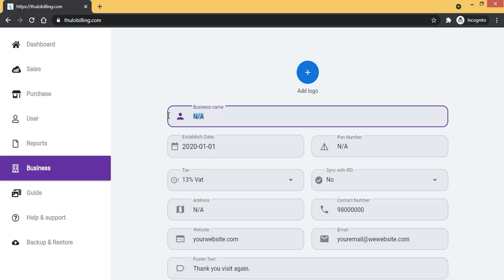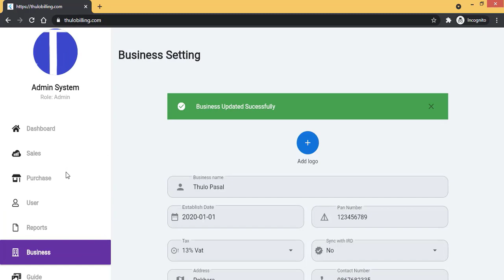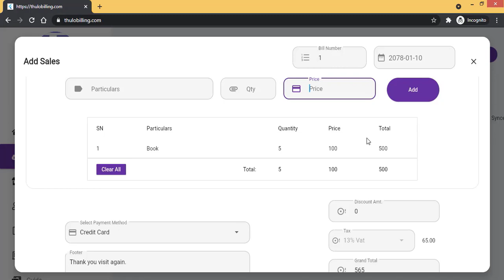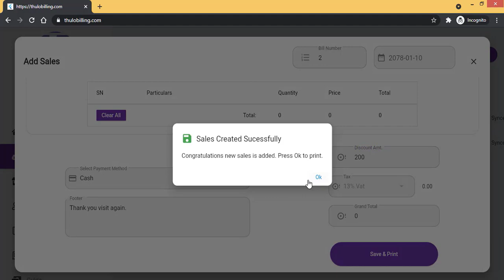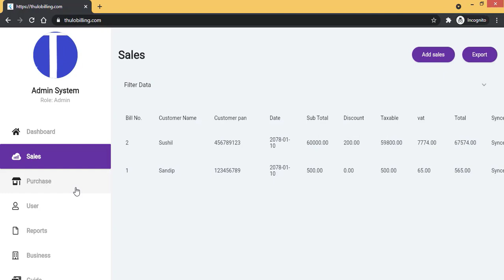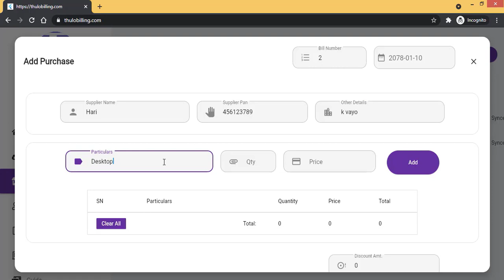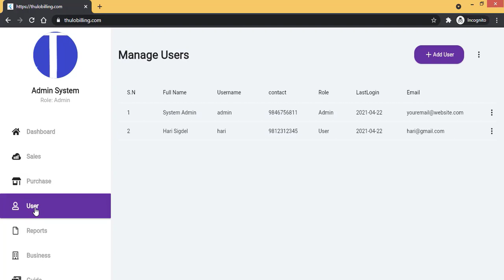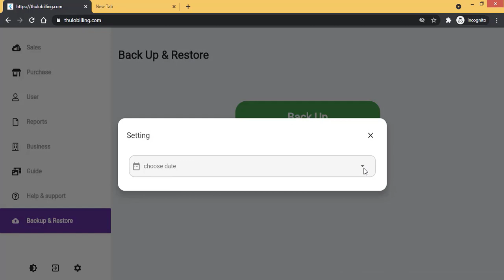Billing Software in Nepal-Easy Billing Software Nepal | accounting and billing software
This is very easy and simple and cost effective billing software. One of the best billing software in Nepal. There are a number of billing software options available in Nepal that can be used to generate invoices, track payments, and manage customer accounts.

This is simple billing software made in Nepal made for Nepalese Business, which is verified by Nepal Government [IRD] and developed by Thulo Technology Pvt.Ltd.

Software Name: Thulo Billing

Company Name:
Thulo Technology Pvt.Ltd.

Benefit:
☑️ Time Saving
☑️ Easy to Use
☑️ Nepali Date System
☑️ 24/7 Support for you.
☑️ Monitor your employee

Features:
☑️ Add Sales and Generate Bill Legally. [Government Approved].
☑️ Nepali And English Date.
☑️ Sales and Purchase Return.
☑️ Generate Report By Date, Fiscal Year.
☑️ Backup and Restore.
☑️ Central Billing Monitoring System Enabled.